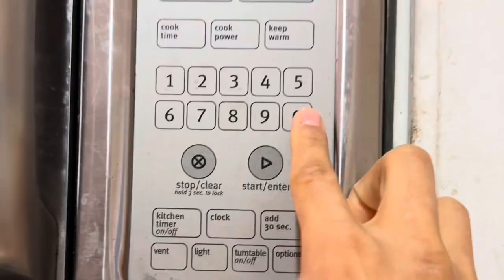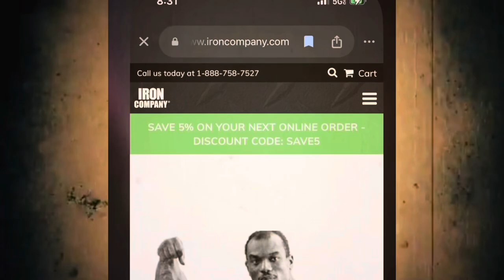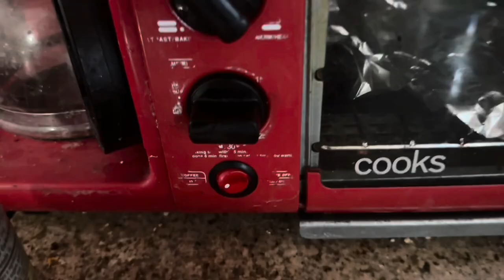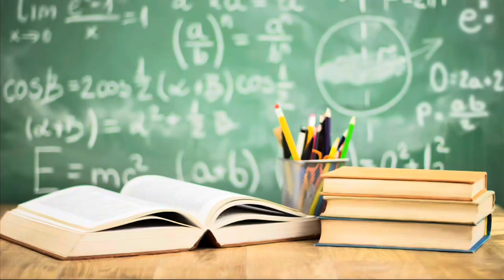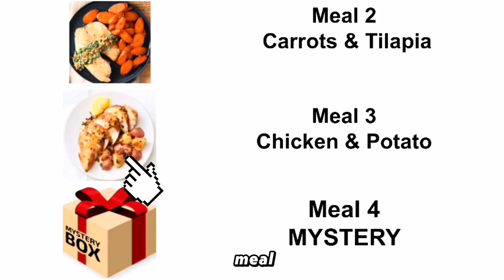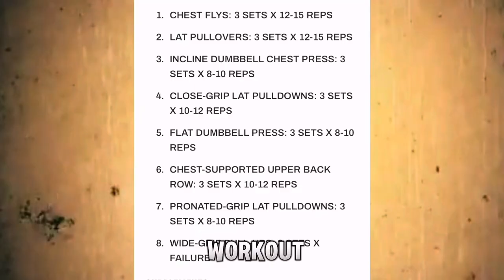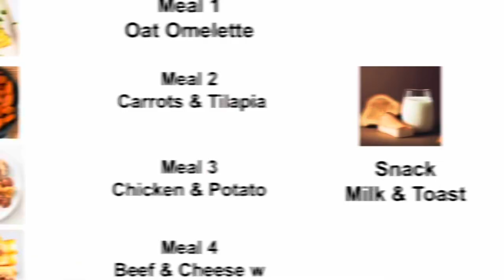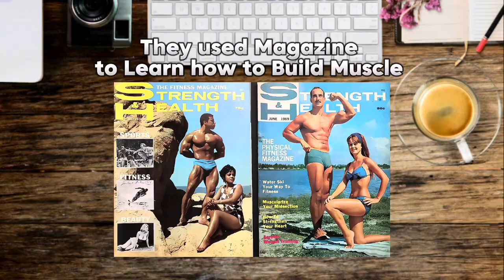I Tried Old School Bodybuilding for 24 Hours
I Lived like a 1970’s Golden Era Bodybuilder for 24 Hours! Old School Bodybuilding was Better…

Watch this Video if u enjoyed 👆

Fitness challenge, eating healthy, weightlifting, working out chest and back to failure, and bodybuilding posing. To maximize muscle strength. Remembering the Mr Olympia idols ￼like arnold Schwarzenegger and Tom Platz.

Topics: Old school bodybuilding, bodybuilding golden era

Dream to become a creator like Will Tennyson, Jesse James West and Browney one day.